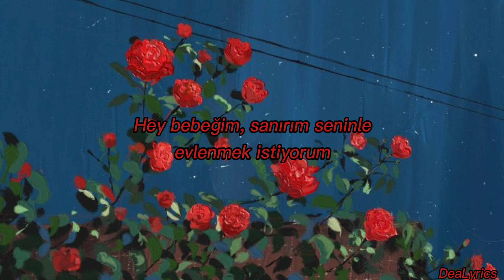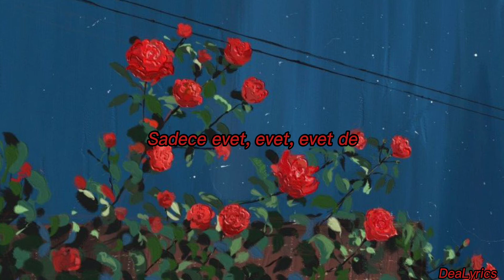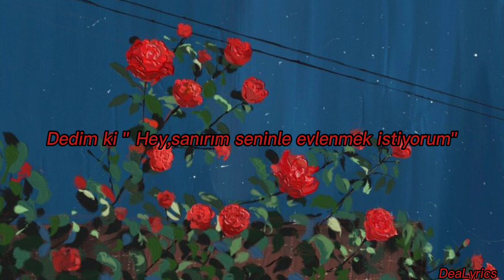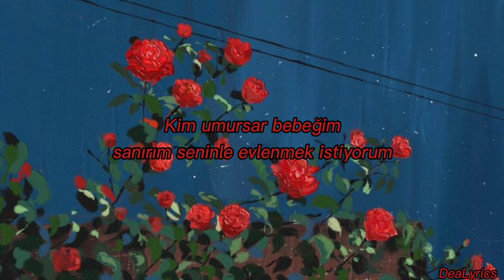The Rose - Marry You ( Türkçe Çeviri )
Aslında Bruno Mars şarkısı. Bruno Mars yerine The Rose dinlerken keşfettim şarkıyı. Ama benim tarzıma uyan şekilde The Rose söylemiş. Woosung ⚡ Ay bu video çok izlenmiş hemmen duyuru yapayım. İzleyen herkesi kanala bekliyorum. Harry Styles, The Rose, Taemin, DPR IAN, Lana Del Rey, Monsta X gibi sanatçıların şarkılarını çeviriyorum izleyip bana destek olursanız çook sevinirim yorumlara yazarsanız konuşuruzz ^^